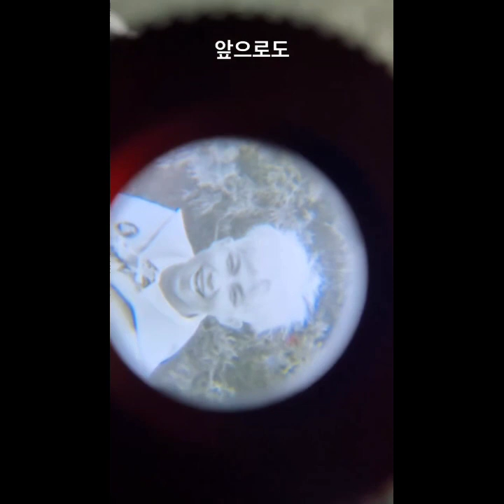V Share Unseen Videos on Anniversary 😭 || V gift for Army || Happy 10th Anniversary🥳🎉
V Share Useen videos on Anniversary🥳🎉